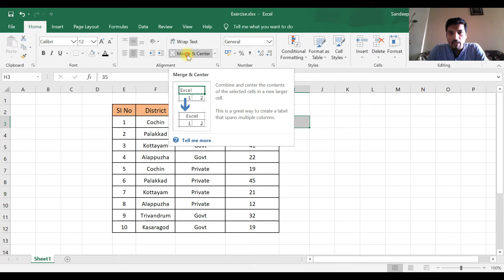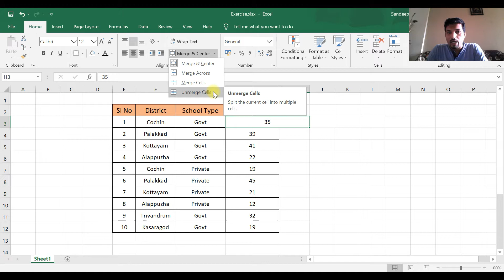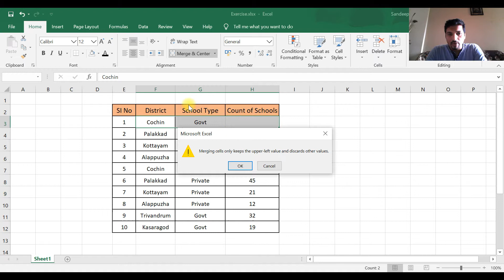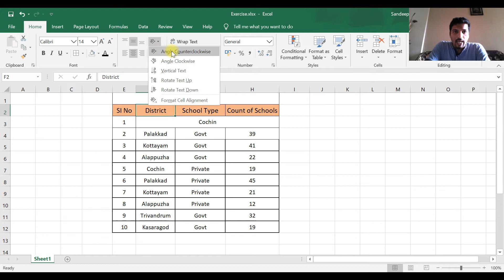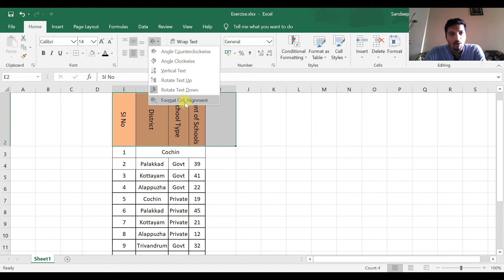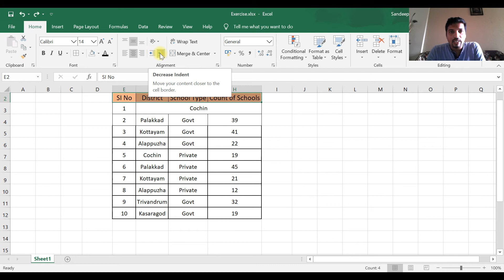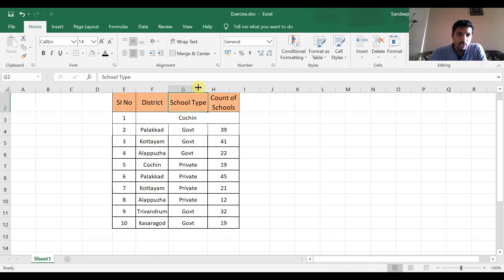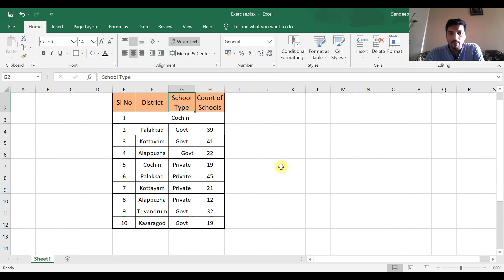Merging,Wrapping & Alignment in MS Excel in Malayalam (മൈക്രോസോഫ്റ്റ് എക്സൽ മലയാളത്തിൽ പഠിക്കാം)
This video depicts how to Merge, Wrap and align the text in MS Excel. This is explained in Malayalam language
Merge
Unmerge
Text Wrap
Text Orientation